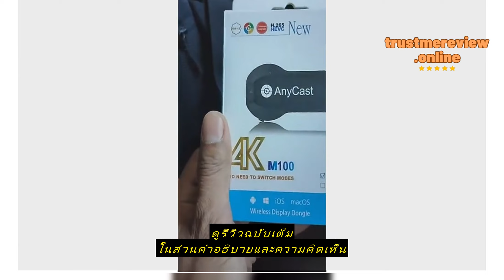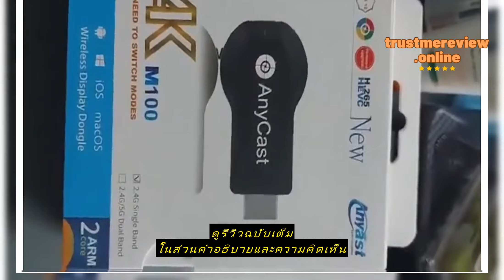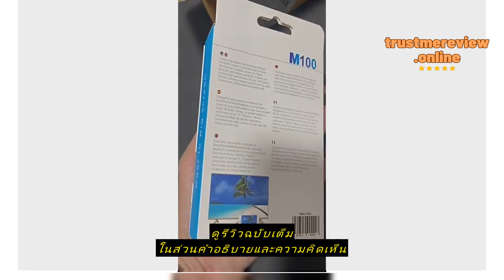Review AnyCast 4K M100 รองรับios12, android แสดงผลทีวี 4K Dongle Display Receiver!! สินค้าตัวใหม่ล่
ซื้อราคาที่ถูกที่สุดบน Shopee ที่นี่

ร้าน yy.aceessory

AnyCast 4K M100 รองรับios12, android แสดงผลทีวี 4K Dongle Display Receiver!! สินค้าตัวใหม่ล่าสุดจาก Anycast